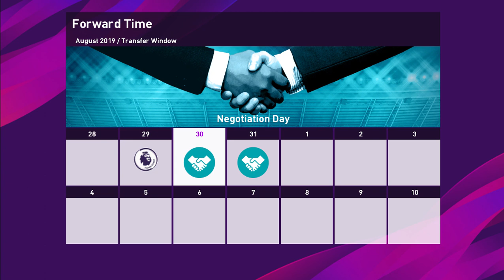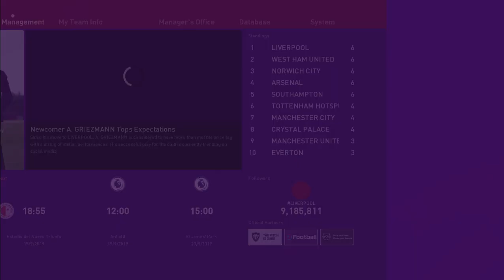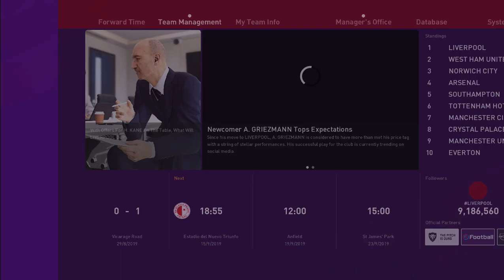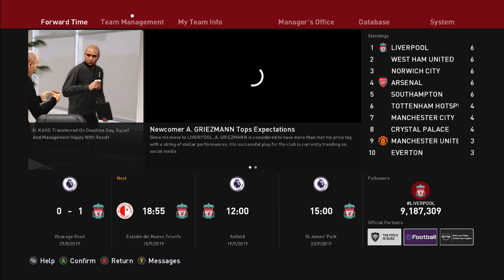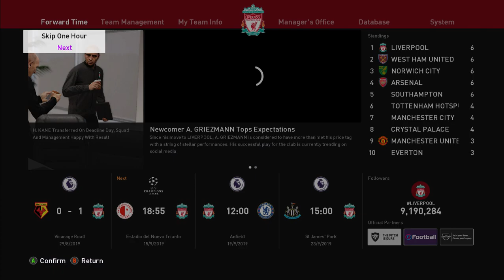PES 2020 Liverpool Transfer Master League : Kedatangan K. De Bruyne Membuat Liverpool Makin Solid #4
Series Transfer Master League adalah game mode yang ada di eFootball PES 2020 dengan sedikit ide kreatif didalamnya yang hanya terfokuskan untuk melakukan eksperimen transfer-transfer pemain sepakbola top dunia maupun yang biasa saja. Jadi, disini kita hanya berperan sebagai manager yang mendatangkan pemain-pemain saja,xixixi.

BECOME A LEGEND INDONESIA PES 2020 – SI JAKA MERAIH BINTANG (PLAYLIST)